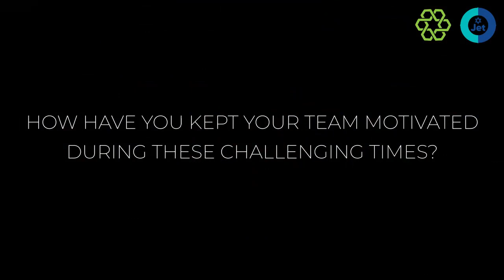Staff Wise & ORT Jet | Business transformation during lockdown | Richard Rayne